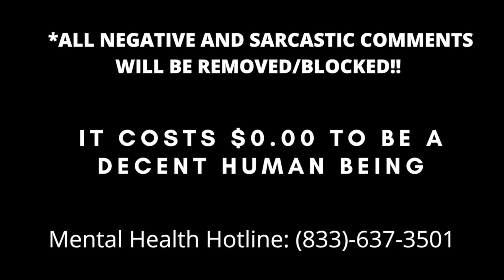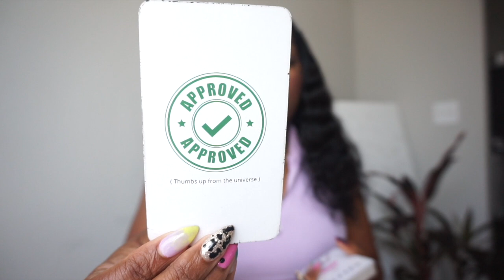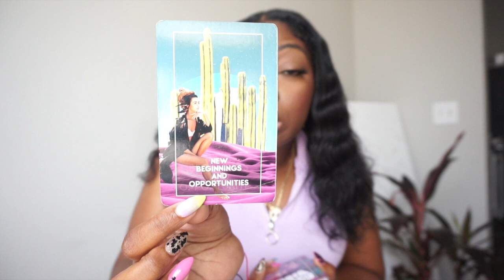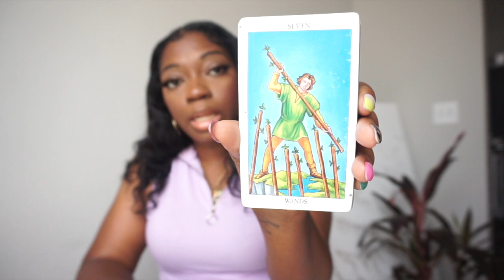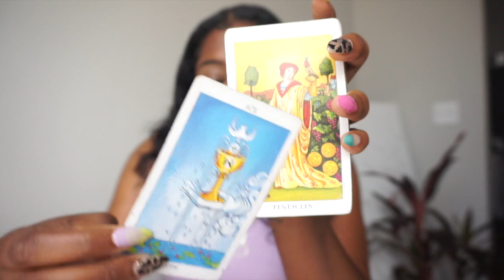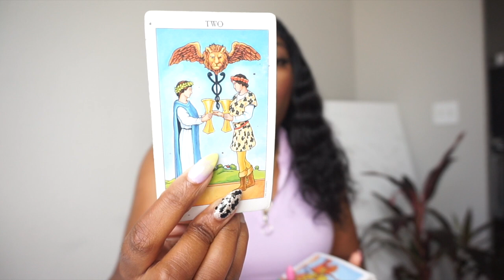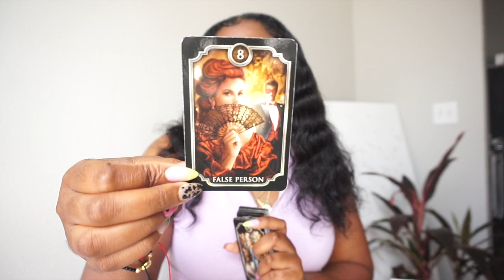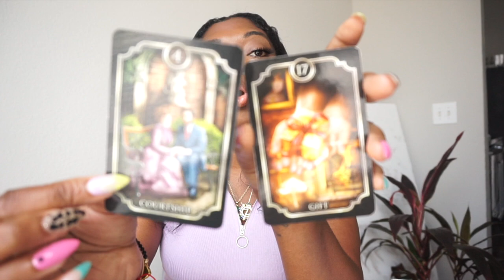CAPRICORN 🚨Urgent Messages🚨🎁 GIFTED WITH GOOD NEWS!🎉 SEPT-OCTOBER TAROT READING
1 QUESTION: $12

2 QUESTIONS: $24

3 QUESTIONS: $36

4QUESTIONS: $48